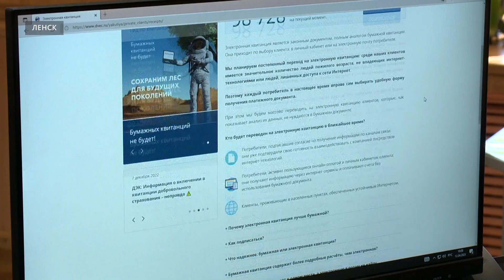Клиенты «Якутскэнергосбыта» могут оформить электронные квитанции вместо бумажных